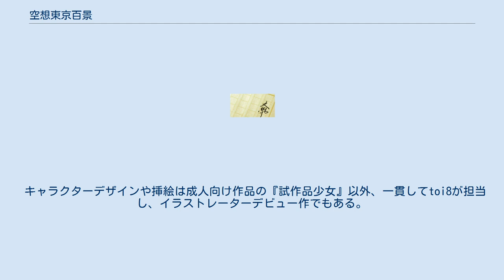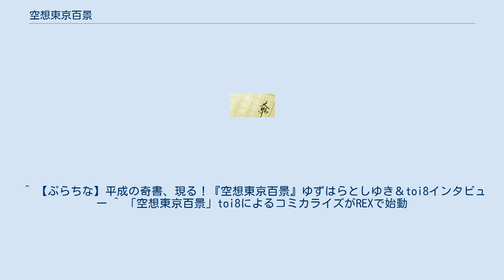空想東京百景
『空想東京百景』（くうそうとうきょうひゃっけい）は、ゆずはらとしゆきのライトノベル作品。
およびそれを原作とした、toi8による漫画作品。
 2002年頃から『ファウスト』『コミックファウスト』などでイラストーリーや漫画として断続的に連載された作品に大幅な加筆修正を加え、2008年、講談社BOXから小説単行本として刊行された。
 基本的には伝奇小説だが、漫画、絵物語、辞典、年表など、様々な表現形式が混淆している。
 2015年には、二見書房から2005年に刊行された『試作品少女』をベースとする上下巻の続編〈V2〉〈V3〉が刊行された。
また、一迅社の月刊漫画誌『月刊ComicREX』2014年3月号から2015年1月号まで、toi8との共作による漫画『空想東京百景〈異聞〉Strange Report』も連載されている。
 キャラクターデザインや挿絵は成人向け作品の『試作品少女』以外、一貫してtoi8が担当し、イラストレーターデビュー作でもある。
装丁などのデザインもヨーヨーラランデーズが一貫して担当している。
 2019年、LINE文庫から新シリーズ『メトロポリス探偵社 空想東京百景〈令〉』が刊行された。
 昭和二十年八月十日の〈呪詛爆弾〉投下により、〈怪異〉や〈異能者〉たちが跋扈する昭和三十年代の平行世界〈東京〉。
 異界と隣り合わせの都市で発生する奇妙な事件を追う探偵・矢ノ浦小鳩を中心に、〈帝都探偵組合〉、警視庁〈０課〉、殺し屋ギルド、国際ギャング団などの諸陣営が入り乱れ、もうひとつの〈東京〉が辿った戦後史が浮かび上がる。
 物語の舞台は令和元年の平行世界〈東京〉に移り、主人公も〈帝都探偵組合〉改めメトロポリス探偵社の社長代行・矢ノ浦光鶴と助手の九葉祀に世代交代している。
 50年ぶりに復活した国際ギャング団や警視庁〈０課〉が絡んだ怪事件の数々から、もうひとつの〈東京〉が生まれた真相が明かされていく。
 ^ 【ぷらちな】平成の奇書、現る！『空想東京百景』ゆずはらとしゆき＆toi8インタビュー ^ 「空想東京百景」toi8によるコミカライズがREXで始動